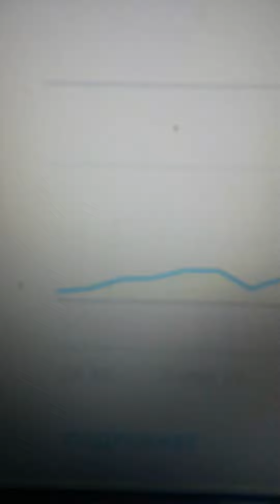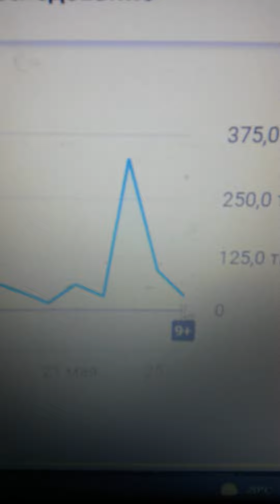Диаграмма просмотров за 28 дней на вечер 26.05.2022 года